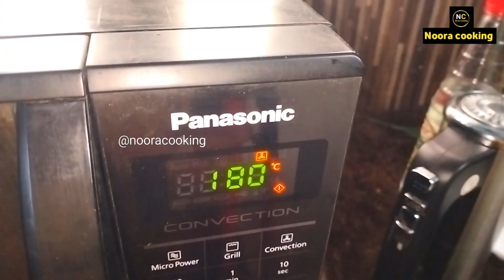Tea Cake Recipe | Tea cake kaise banaye | Indian Desserts😍How to make tea cake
Tea cake recipe❤Tea cake banane ka tarika | How to make tea cake💥Tea cake kaise banaye | Cake Recipe

Hello friends aaj hum aapke saath Tea cake recipe le kar aaye hai tea cake kaise banaye tea cake banane ka tarika cake recipe custard tea cake recipe  custard tea cake kaise banaye cake kaise banaye easy cake recipe How to make tea cake how to make tea cake at home new recipe trending recipes indian food Indian recipes dessert recipes sweet dish at home aapke saath share kar rahi hai video achha lage to aap hamare youtube channel Noora cooking ko subscribe kar ke hamari YouTube family ka hissa bane 🙏

Today Recipe 👉 Tea cake recipe | Tea cake banane ka tarika | How to make tea cake at home | custard cake recipe

tea time recipes
indian recipes
indian dessert
indian food
dessert at home
dessert
custard cake kaise banaye
custard tea cake banane ka tarika
cake recipe
CAKE
CAKE RECIPE
tea cake banane ka tarika
Malai cake
Super soft malai cake
MALAI CAKE
Malai cake in hindi
cake
eggless cake
cake without oven
malai cake ramzan recipe
milk cake
milk cake recipe
custard malai cake
rasmalai cake
Dessert recipes Easy to make at home
Easy dessert to make at home
How To Make dessert at home
No Cooking Desser recipes
Dessert recipes at home
Dessert banane ka tarika
Aasan meetha banane ka tarika
No cook recipes
No cook No bake dessert recipes
soft malai cake
quick dessert recipes
How To Make Dessert
dessert recipes by lubna
how to make dessert with custard powder

Over Best Recipe ( Try  it once )